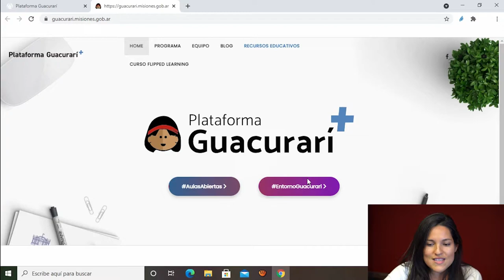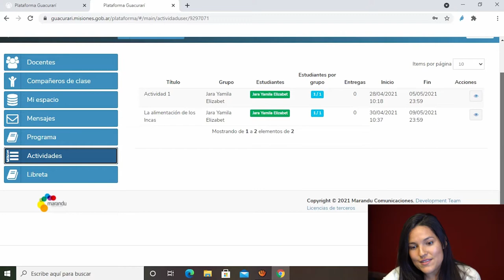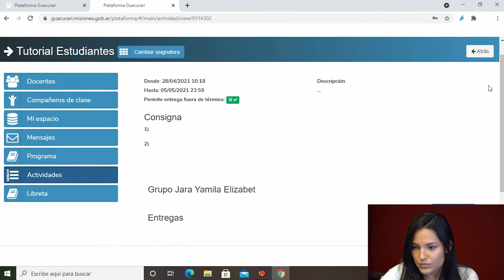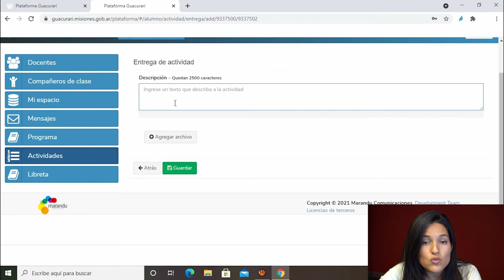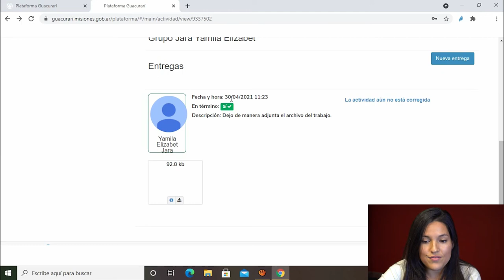Estudiantes ¿Cómo ingreso a la Plataforma? ¿Cómo realizo mis tareas/actividades?